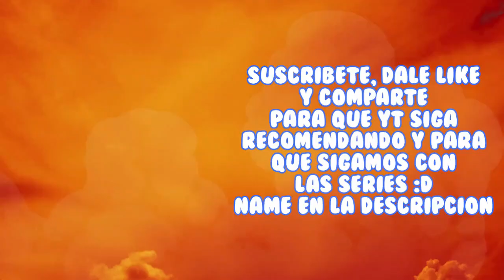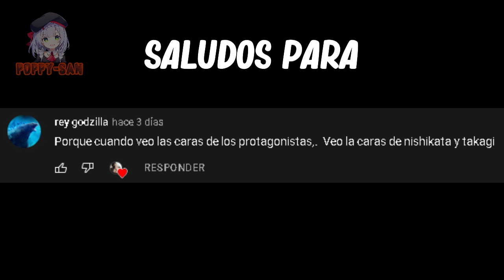Cuando despiertas junto a tus Waifus | Isekai Ojisan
ABRE AQUÍ :)